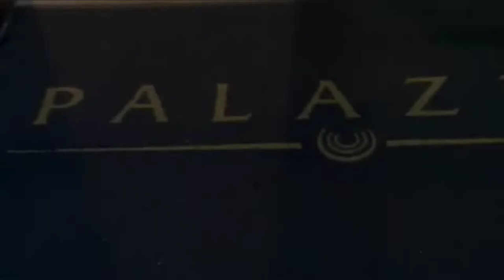Johannesburg Vacation Vlog : Palazzo Hotel // Monte Casino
Hey guys 💜

Enjoy my Johannesburg with me.🤍